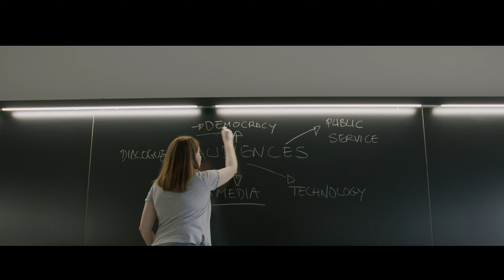Pampl#ONE, primerako hiria